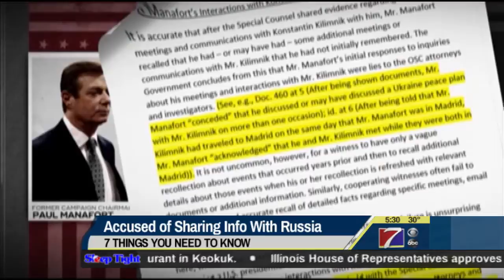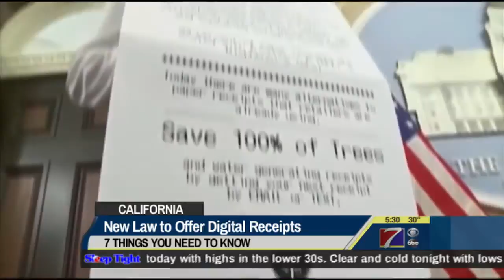7 Things to Know for Today - January 9, 2019 (KHQA)